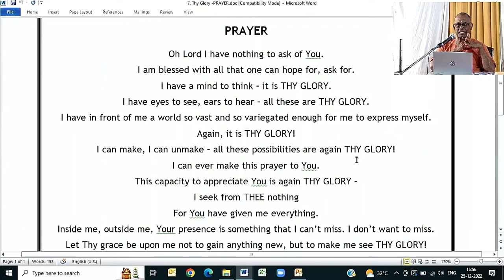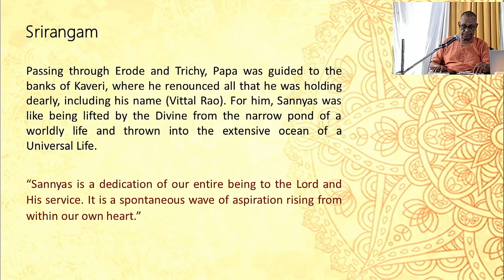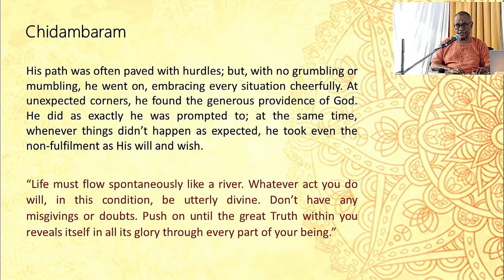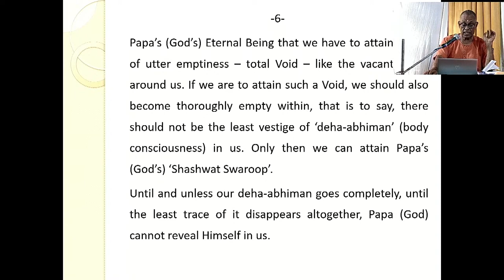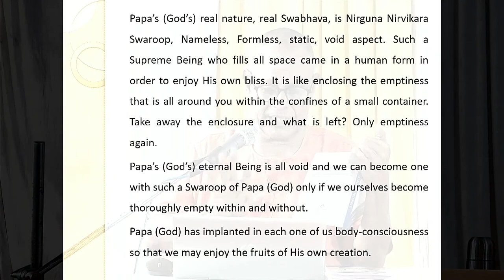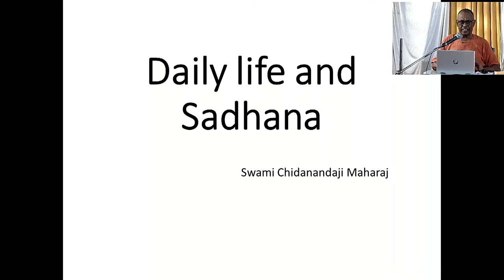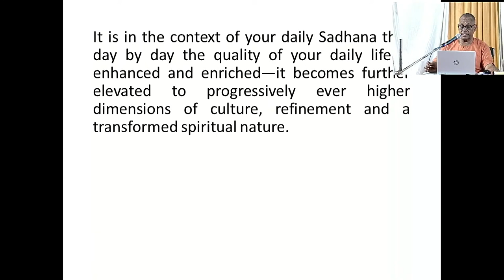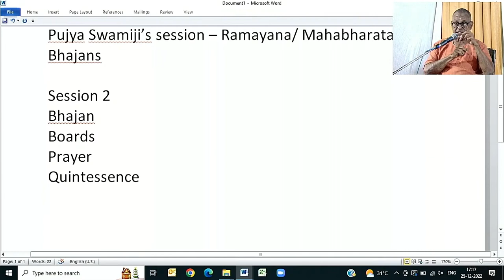2. In Quest of God - 25th Dec 2022 - Beloved Papa's Sanyas Centenary - Anandashram Kanhangad - Om